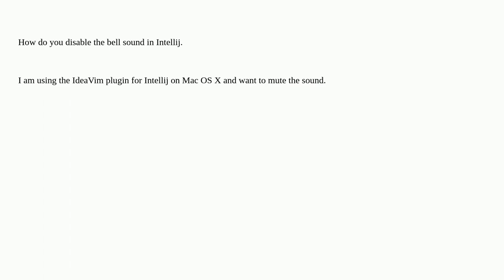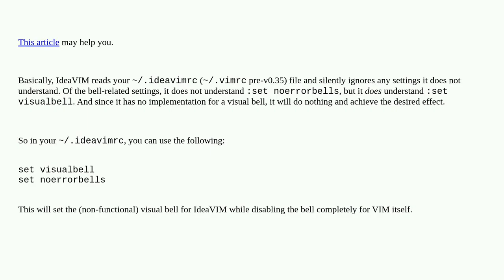How to turn off the bell sound in Intellij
A special thanks goes out to the community

  intellij-idea